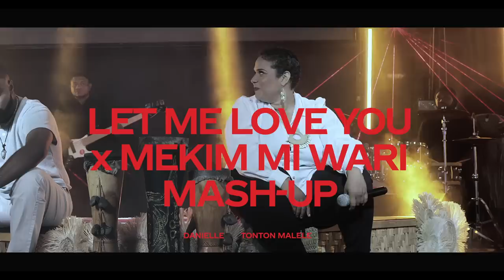Danielle + Tonton Malele – Let Me Love You x Mekim Mi Wari Mash-up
A magical collision from two of PNG’s trending artists.